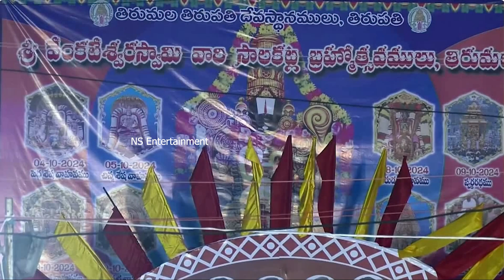సమంతని తిడితే Industry మొత్తం వచ్చింది | Pawan Kalyan Reacts On His Mother Insulted By Industry | NS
Watch Here PawanKalyan Reacts On His Mother Insulted By Film Industry